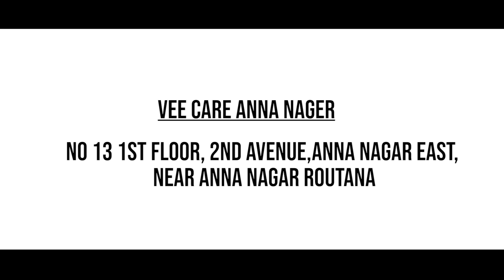Proper nutrition for babies | Infant feeding and Pediatric Health Care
Get doctors advice and tips on feeding infants. Learn when to introduce solid foods and more. If you have specific questions, contact VeeCare Hospital, DR. Jeyanthi Kalanidhi (Pediatrician) at 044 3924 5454.